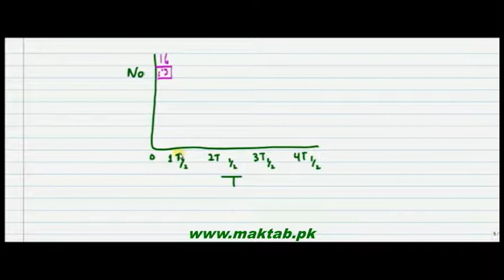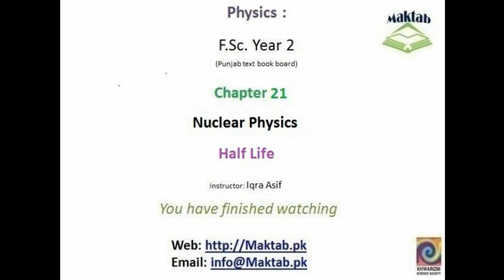FSc Physics Book2, CH 21, LEC 6: Half Life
This video lecture from Nuclear Physics (F.Sc 2nd year physics.) This video explains Concept of Half Life in radioactive elements ,law of r .Find more e-learning material and educational video lectures in Urdu These videos are free to use for promotional and commercial purpose by keeping the credits to Maktab.